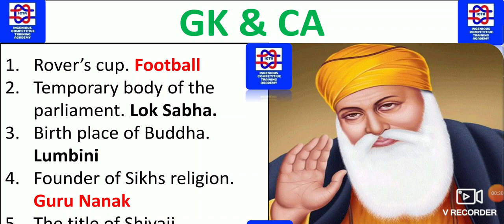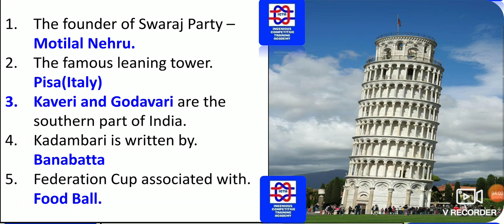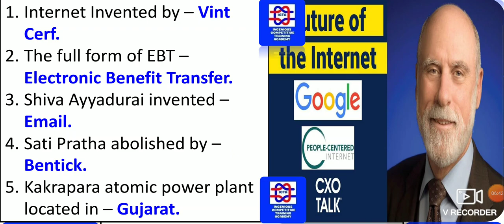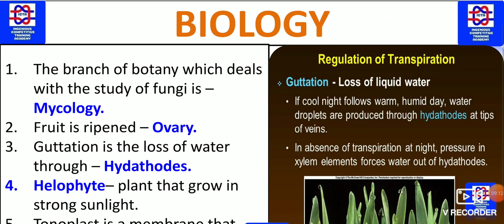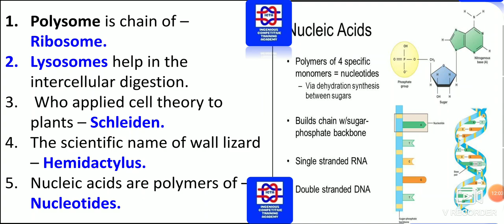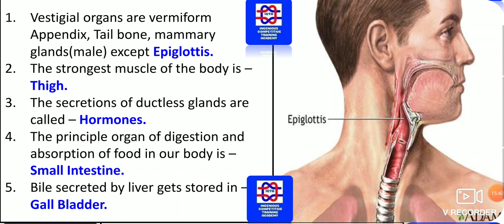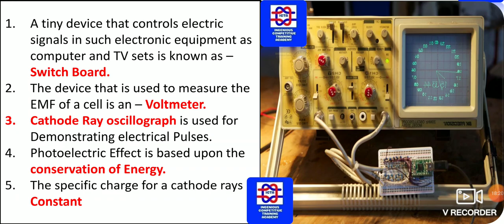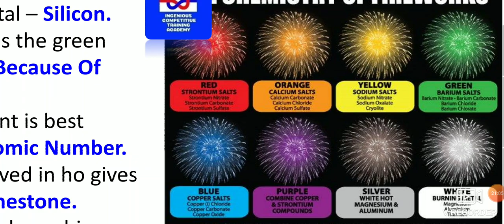MILITARY NURSING SERVICE EXAM PAPER MNS EXAM PAPER IN ENGLISH MILITARY NURSING ASSISTANT EXAM DATE